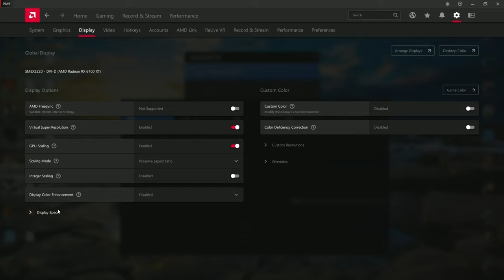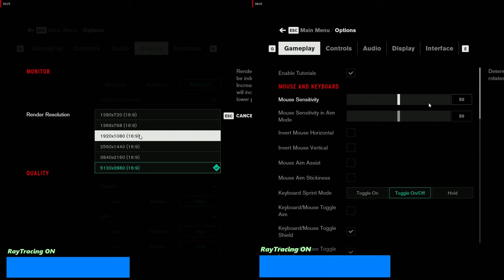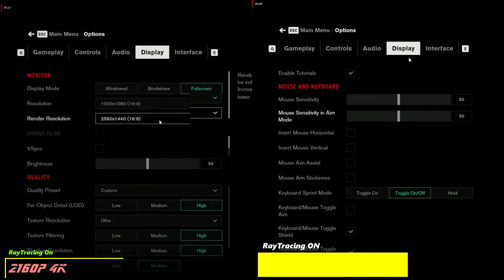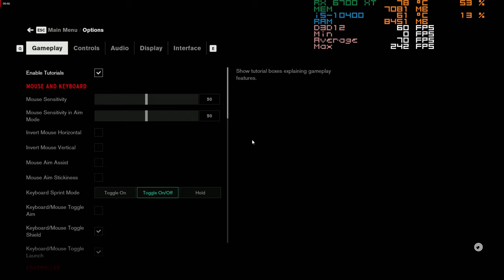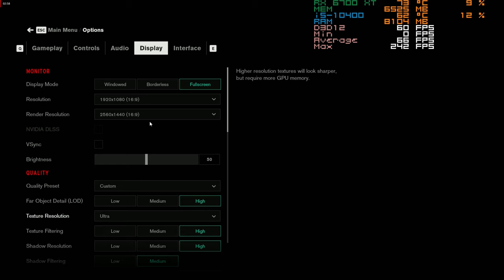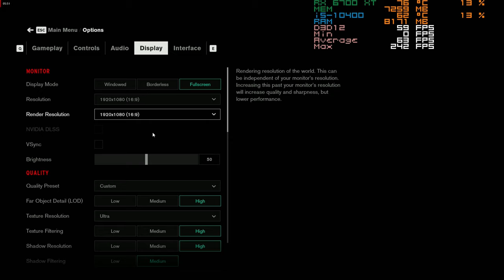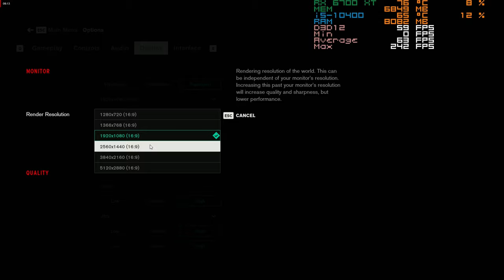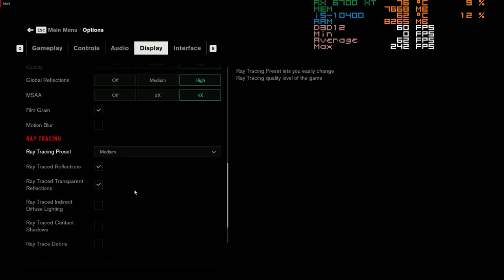Control on RX 6700 XT + i5-10400 Max Settings 5K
I wonder if an AMD optimization will be made later on.

Timeline:
00:00 AMD Settings
1:05 1080p vs 1440p RT OFF
1:52 4K vs 5K RT OFF
2:43 1080p vs 1440p RT ON
3:35 4K vs 5K RT ON
4:17 Back to 1080p RT On High
5:03 1440p RT On High
5:56 2160p 4K RT ON High
6:18 4K with Explosion RT High
7:18 4K with RT Medium
8:00 1440p with RT Medium
8:39 1080p with RT Medium
10:21 Dead Letters RT Medium
10:57 1440p Fight
12:05 1440p RT High
13:45 4K END

System Specs
-Intel i5-10400